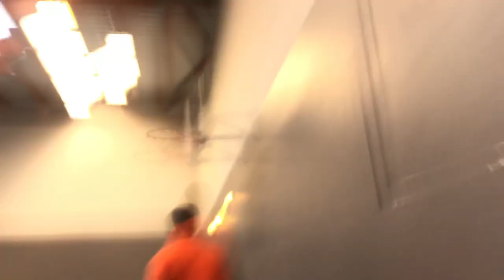ESMGA 1 - HAC, Match de Poule, 4ème Partie,Tournoi Futsal Kévin Anin U10/U11 2019 ,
Tournoi Futsal Kévin Anin U10/U11 Dimanche 15 Décembre 2019 organisé par l'ESMGA, ESMGA 1 - HAC, Match de Poule, 4ème Partie